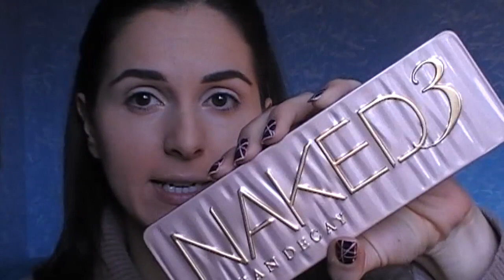Trucco luminoso per lo shopping - Tutorial ❤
Ciao ragazze, in questo video tutorial un nuovissimo trucco molto luminoso ideale per una giornata di shopping o in compagnia delle nostre amiche!.